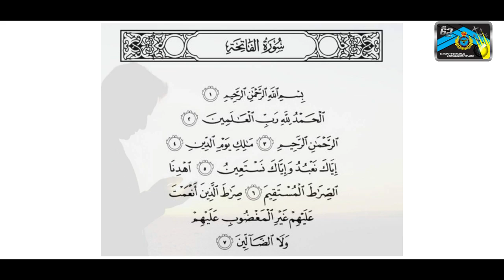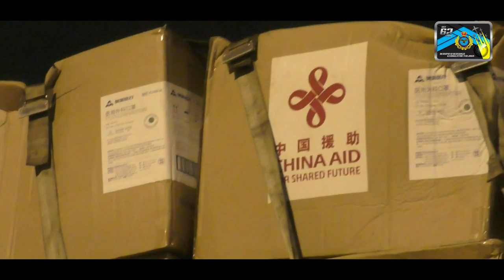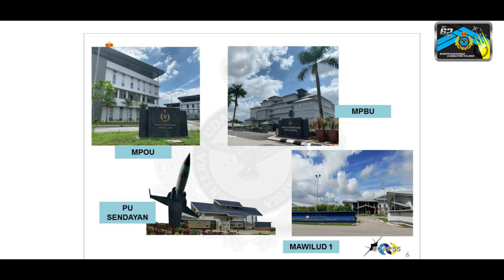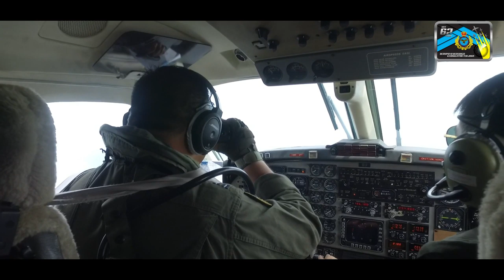Perutusan Khas sempena Hari Ulang Tahun Ke-62 TUDM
Perutusan Khas sempena Hari Ulang Tahun Ke-62 TUDM oleh Panglima Tentera Udara Ke-19, Jeneral Dato’ Sri Ackbal bin Hj Abdul Samad TUDM pada 1 Jun 2020.